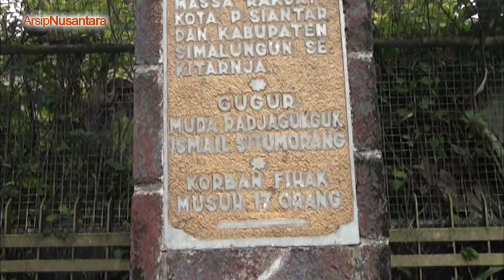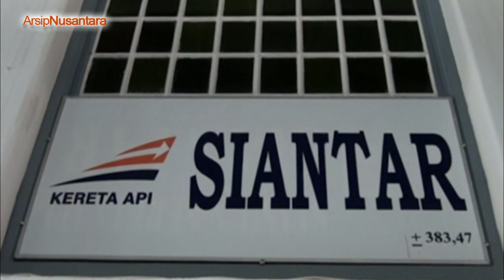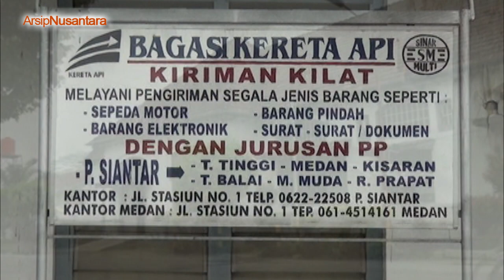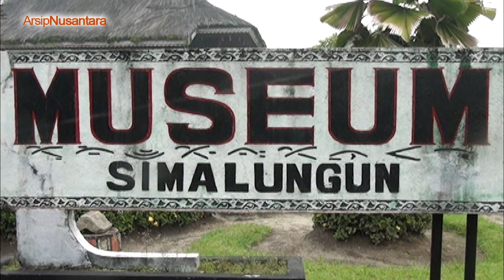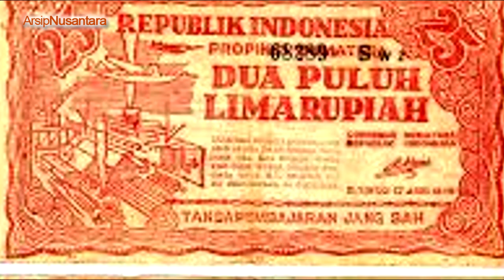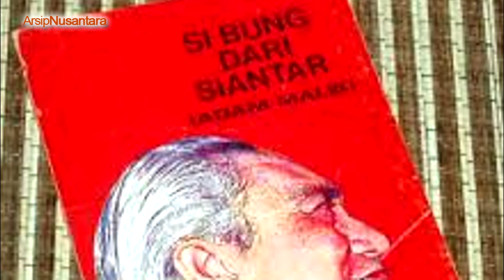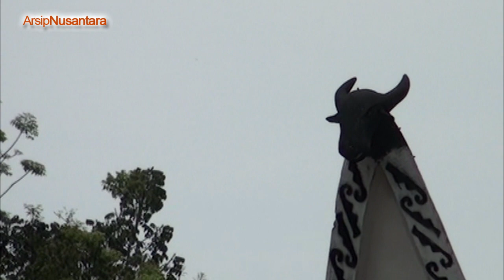7 Bangunan Tua Tempo Doeloe di Pematang Siantar | Wisata Sejarah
Kota Pematang Siantar di Sumatera Utara memiliki banyak bangunan tua bersejarah. Kondisi sebagian bangunan tua tempo doeloe di Kota Pematang Siantar masih terawat baik. Tahukah Anda, dulu Kota Pematang Siantar pernah menjadi ibukota Provinsi Sumatera Utara.   Bahkan di kota Pematang Siantar pula pernah dicetak uang kertas rupiah untuk wilayah Sumatera. Tempat pencetakannya itu kini di Gedung BRI Siantar. Pada masa penjajahan, Kota Siantar juga memiliki sebuah hotel bersejarah. Itu hotel milik warga Swiss yang juga membangun pabrik Soda Badak, minuman legendaris dari Siantar.

1. Balai Kota Siantar
2. Taman Bunga Siantar
3. Hotel Siantar
4. Stasiun Kereta Api Siantar
5. Museum Simalungun
6. Bank BRI Siantar
7. Lapangan Adam Malik

Di depan hotel pernah terhadi pertempuran sengit antara tentara Belanda dan pemuda Indonesia. Hingga kini, hotel bersejarah itu masih eksis.  Lalu, ada Stasiun Kereta Api Siantar. Ini adalah stasiun yang dibangun oleh kolonial Belanda. Lalu ada Lapangan Adam Malik. Mampir ke kota Siantar kita bisa menikmati wisata sejarah kota tersebut.

Bagaimana sejarah lengkap bangunan-bangunan tua bersejarah di Kota Siantar? Nonton video ini untuk mengenal lebih lengkap kekayaan sejarah Kota Pematang Siantar! Cekidot...

Kota Siantar juga memiiki pabrik minuman soda cap Badak yang legendaris. Minuman berkarbonasi itu lebih dulu dibuat daripada minuman Coca Cola yang masuk ke Indonesia.

Lainnya, kota Pematang Siantar memiliki becak motor legendaris yaitu sepeda motor bekas milik tentara Inggris yaitu Birmingham Small Army (BSA). Saking banyaknya BSA di kota Siantar, maka dikenal julukan BSA alias Becak Siantar Asli. Kisah BSA di iantar dapat disimak dalam video ini.